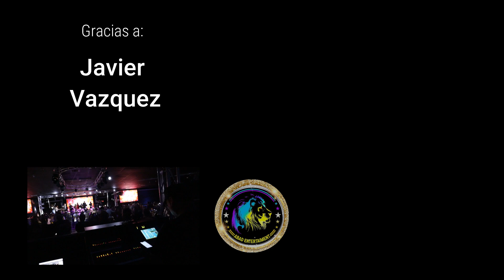JAVIER VAZQUEZ - El Toque Maestro de la Salsa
Javier Vazquez, pianista, compositor, arreglista y director musical de artistas como Ismael Quintana, Daniel Santos, Willie Colon, La Lupe, Justo Betancour, Ruben Blades, Celia Cruz, Ismael Rivera, Mongo Santamaria, Hector lavoe, Orlando Contreras, por nombrar algunos dentro de su carrera musical, Javier Vazquez tiene el toque maestro para la Salsa.
Desde 1975  es parte de la SONORA MATANCERA, tocando en mas de 52 ritmos diferentes, grabando mas de 1060 producciones completas, y en este 2022 su director Javier Vasquez llega a Phoenix, Arizona para celebrar los 98 años de su legendaria Orquesta Cubana, La Sonora Matancera.
Aqui los dejamos con un resumen de nuestra charla esclusiva,
 para todos los oyentes de AZ Radio Latina.
Gracias a Javier Vazquez, La Sonora Matancera, Abad Entertaiment, Stratus Event Center, Oscar Cortez, Picos Production.
Entrevista Carlos Restrepo, Edicion AZ Radio Latina 2022.
"La Casa de la Salsa"